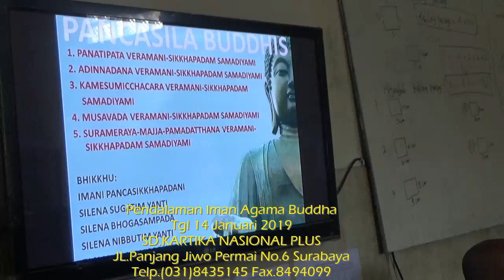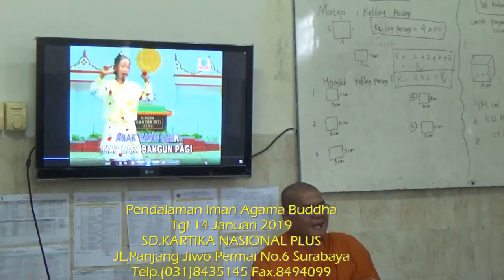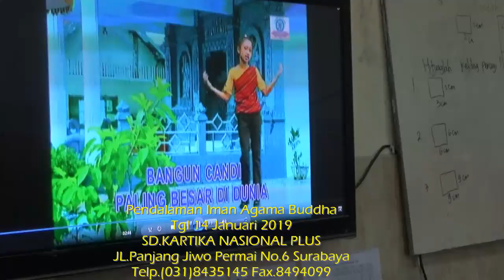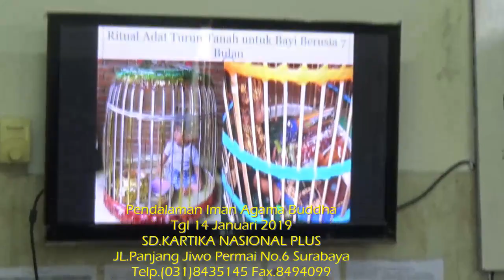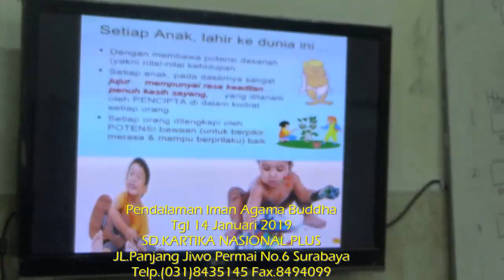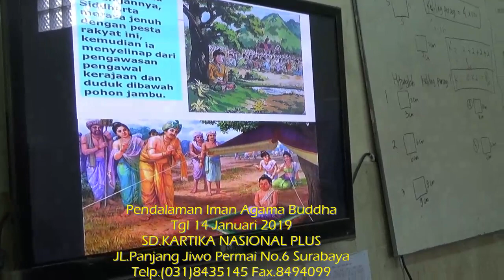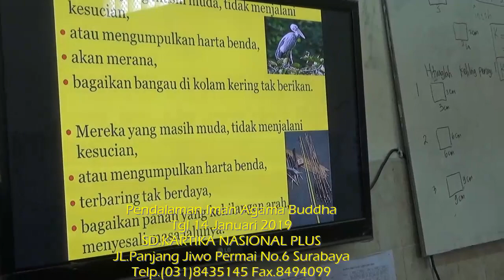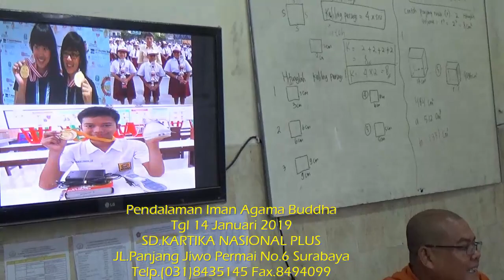Pendalaman Iman Agama Buddha SD KARTIKA NASIONAL PLUS JL PANJANG JIWO PERMAI NO 6 SURABAYA2